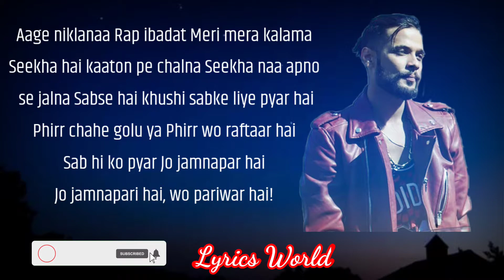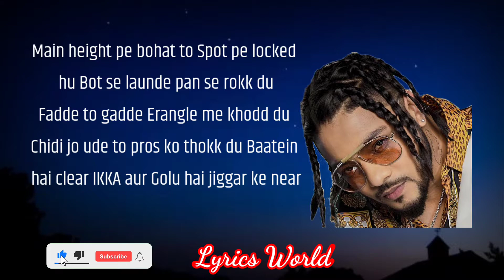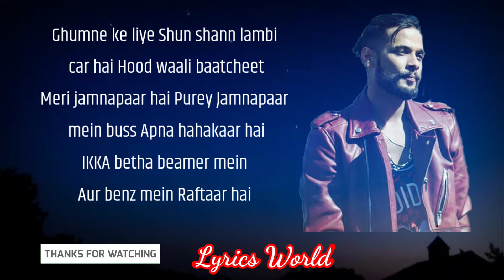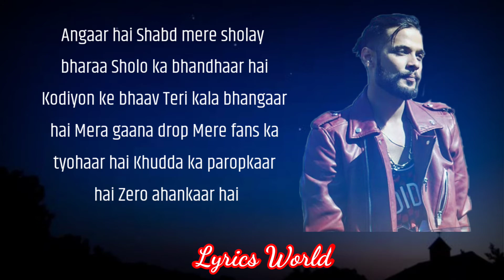IKKA - ANGAAR LYRICS FT. RAFTAAR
Intro: Ikka]
Angaar hai
Sez On The Beat boy
IKKA in the house baby

Angaar hai
Raftaar

Angaar hai, Let’s go

[Verse 1: Ikka]
Khalballi har gully
Sansani mera flow
Paison ke saath khelo
Eni mini mani mo
Duss khokha saat gaya
Tera ek mere do
Tu karre dick blow
Mein karrun mind blow
Mind blow karrun jahan
Kahin show karrun
Jo bhi tu karta mein
Uss se bhi wo karrun
No karrun jahan negative log
Raftaar mere saath
Raftaar sabki slow karun
Iss game mein hain
Name jaake fame mera pooch
Tere bars thode lame
Tabhi aim raha chukk
Tu pakkad ke khadda
Apne maalik ki poonch
Tere maalik ka maalik
Kaun maalik se pooch
Meri new school gaadi mein
Old school beat chale
Aadi dost maal malein
Raat bhar jaam chale
Rokega naake pe
Taauji ka naam chale
Tourra dekha bhai
Ka re kitno ki gand jale
Ghamand hai
Kiss baat ka tujhe ghmand hai
Tere talent ke
Chuhle pe thand hai
Zayada phelega muh pe
Ghusand hai (tu jhand hai)
Sayiyam sey seekha sambhalna
Aage niklanaa Rap ibadat
Meri mera kalama
Seekha hai kaaton pe chalna
Seekha naa apno se jalna
Sabse hai khushi sabke liye pyar hai
Phirr chahe golu ya
Phirr wo raftaar hai
Sab hi ko pyar
Jo jamnapar hai
Jo jamnapari hai, wo pariwar hai!
Chorus: Ikka]
Angaar hai
Shabd mere sholay bharaa
Sholo ka bhandhaar hai
Kodiyon ke bhaav
Teri kala bhangaar hai
Mera gaana drop
Mere fans ka tyohaar hai
Khudda ka paropkaar hai
Zero ahankaar hai
Ghumne ke liye
Shun shann lambi car hai
Hood waali baatcheet
Meri jamnapaar hai
Purey Jamnapaar mein buss
Apna hahakaar hai
IKKA betha beamer mein
Aur benz mein Raftaar hai

[Verse 2: Raftaar]
Yeh pyaar hai
Dus saal baad poore beat pe do yaar hai
Har baat saaf gale mile gile bahar hai
Aur baat khas paas mere
Cheerne ko teesra tyyar hai
To dhakka ni bhai
Dus saal se sambhal ke jama
Ki golu ki chat wali vibe
Hadh pyaari vibe pichli jo mili
To agli me samjha du ab wali life
Shakur pe Shaq karte
Shakkar ki shakkal ke
Bhaiyo ki bhassad me
Teeja na dakkhal de
Thakkur ki nasal ke
Masal du thappad me
Akal me bhusa to
Ghoosa le knuckle se
Buckle jo utri to
Chapu me baggal me
Chotte bhi cheetenge
Pakkad ke chappal se
Upar ko kheencho to
Neeche ko dhakkal te
Awall na bante hain
Dooje ki nakkal ke
Yehhh PubG ka drop
Groza milegi aur 8 wala scope
Udega squad jo pade grenade
Dein maathe pe Mortal
Aur Scout sa shot
Main height pe bohat to
Spot pe locked hu
Bot se launde pan se rokk du
Fadde to gadde
Erangle me khodd du
Chidi jo ude to pros ko thokk du
Baatein hai clear
IKKA aur Golu hai jiggar ke near
Itna me bolu na fikkar na fear hai
Teeno barabar kya raja wazir
Inpe jo baat to mooh pe raseed
Du banega rang jo mil baithe veer
Peeche aage square bichchu ka spear
Fatal hai blow get over here
Chorus: Ikka]
Angaar hai
Kodiyon ke bhaav
Mera gaana drop
Zero ahankaar hai
Ghumne ke liye
Hood waali baatcheet
Meri jamnapaar hai

[Verse 3: Ikka]
Flow mera from Timbuktu
Mein shabdon ke sath
Khelon peekaboo
Main bekaboo like Jackie Chan
Tu hai kaboo mein like Pikachu
Abe shakkar rap tera phikka kyun
Lagwale rap waala tikka tu
Tum hip hop pe lagge kitaanu
Mein tumko mitaane wala parmanu
Abe chu bol bachan band kar
Bachan ki taraha mein
Bana apne dum par
Mein hoon mehal tu beta khander
Isharon pe nache tu
Wo kala wala bander
Mein hoon Lakhan
Tu hai Bhishmbhar
Tu choti naali mein
Badaa samandar
Ye album itni underground
Jitna apocalypse ka bete bunkar
Mein hoon pahad tu ka se hai kankad
Panch zero lagte
Ab aage rakam par
Bha se bhayankar
Jai shiv shankar
Bhole ki boli toh
Seedha bhasam kar
Bhai teri kala mein
Apni charam par
Nokilla khanjar bheje ke ander
Choadi lagam jo maine kalam par
Kalam kalam kar kissa khatam kar
Main Peter Parker
Tere muh mein jaale jhaad kar
Tujhe maar kar
Tu haar kar
Girraa perron mein aakar
Tu is saal aaram kar
Mein is saal bhi kaam par
Tere Rehpet hi rehpat hain kaan par
Tera bhooth banadu doonga bhangad
Chorus: Ikka]
Angaar hai
Kodiyon ke bhaav
Mera gaana drop
Zero ahankaar hai
Ghumne ke liye
Hood waali baatcheet
Meri jamnapaar hai